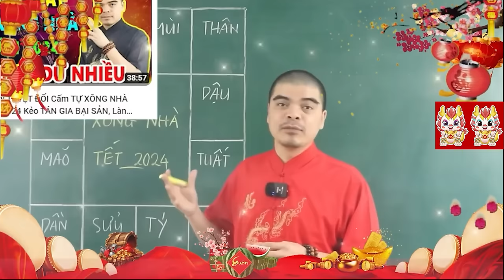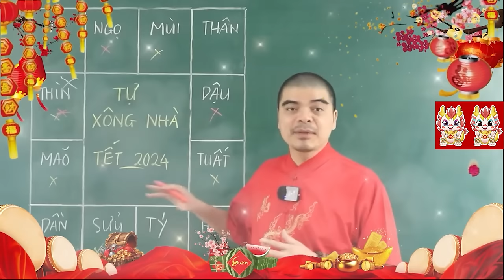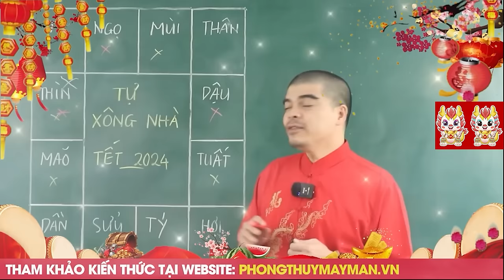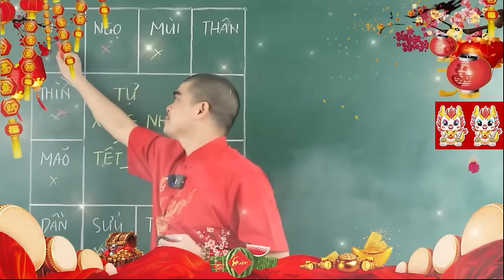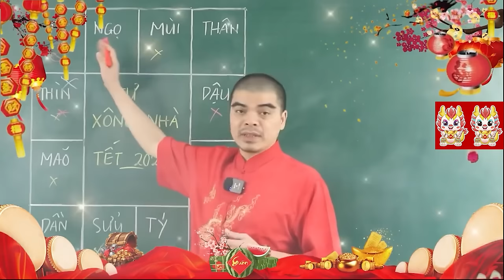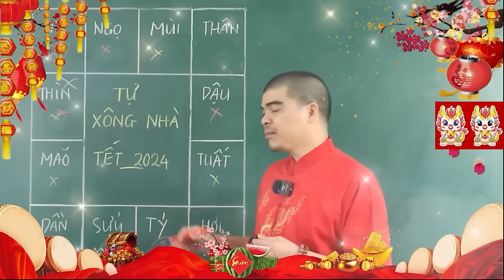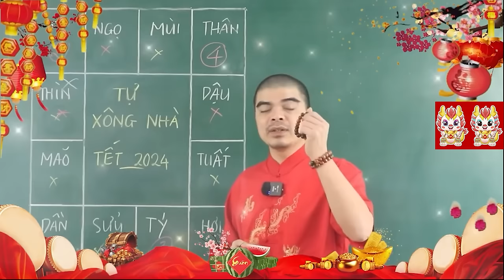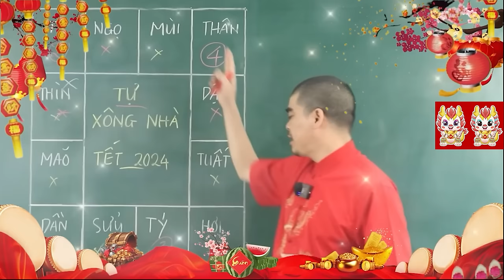ĐÚNG MÙNG 1 TẾT 2024 ! 4 Con Giáp TỰ XÔNG NHÀ Khiến Gia Chủ CỰC GIÀU, ĐỔI ĐỜI PHÁT TÀI, ĐỎ CẢ NĂM